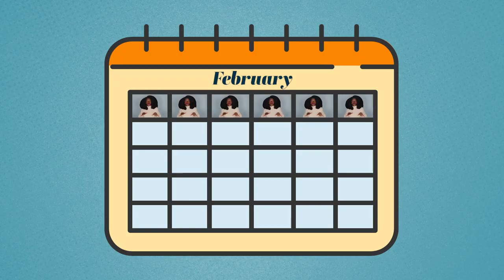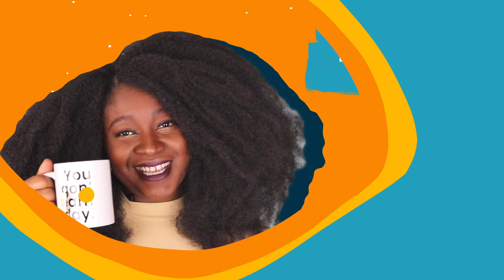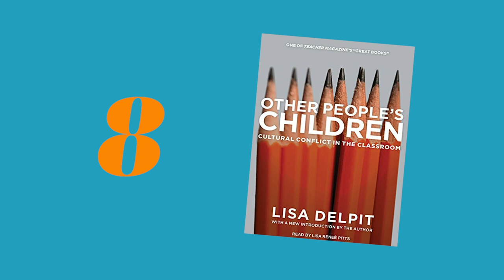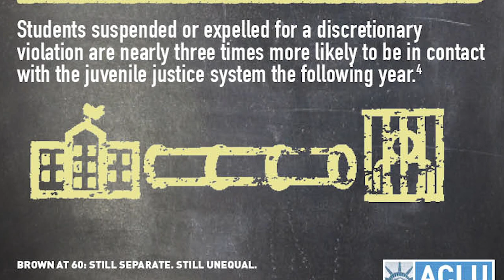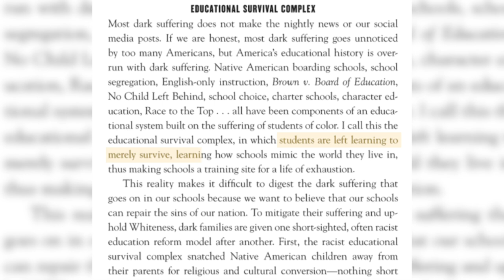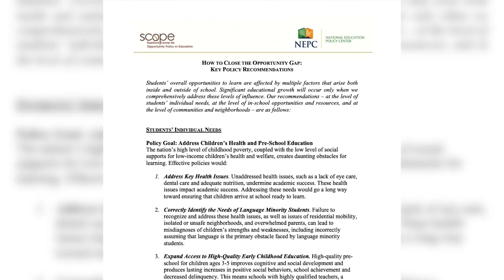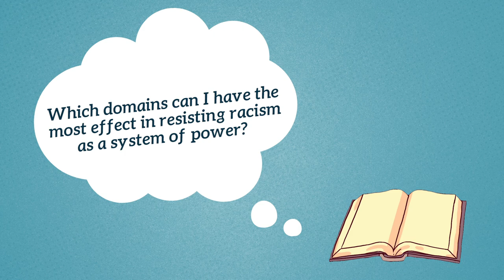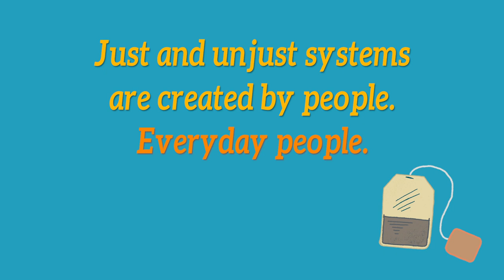10 Books You Need To Read This Black History Month | 2021 Anti Racist Reading List for Educators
It's Tea Time, Black History Month Edition! Jessica shares 10 books by black scholars you need to add to your anti racist reading list.
Wondering where or how to start building your anti racist reading list for educators this Black Liberation Month? These 10 books can help you honor scholarship by Black experts while addressing inequity.

⏰ KEY MOMENTS ⏰
00:00 Intro to 10 Books You Should Read This Black History Month
01:36 10 - Why Are All the Black Kids Sitting Together in the Cafeteria by Beverly Daniel Tatum
02:11 Questions to reflect on while you read this book
02:31 9 - Critical Mentoring: A Practical Guide by Torie Weiston-Serdan
03:04 Questions to reflect on while you read this book
03:14 8 - Other People’s Children: Cultural Conflict in the Classroom by Lisa Delpit
04:00 Questions to reflect on while you read this book
04:22 7 - Pushout: The Criminalization of Black Girls in School by Monique Morris
05:14 Questions to reflect on while you read this book
05:38 6 - We Want to Do More Than Survive: Abolitionist Teaching and the Pursuit of Educational Freedom by Bettina Love
06:32 Questions to reflect on while you read this book
06:49 5 - Closing the Opportunity Gap: What America Must Do to Give Every Child an Even Chance by Prudence Carter
07:38 Questions to reflect on while you read this book
07:42. 4 - Seeing Race Again: Countering Colorblindness across the Disciplines by Kimberlé Crenshaw
08:14 Questions to reflect on while you read this book
08:37 3 - Another Kind of Public Education: Race, Schools, the Media, and Democratic Possibilities by Patricia Hills-Collins
09:19 Questions to reflect on while you read this book
09:30. 2 - Culturally Responsive Teaching and The Brain: Promoting Authentic Engagement and Rigor Among Culturally and Linguistically Diverse Students by Zaretta Hammond
10:04 Questions to reflect on while you read this book
10:21 1 - The Dreamkeepers: Successful Teachers of African-American Children by Gloria Ladson Billings
10: 56 Questions to reflect on while you read this book
11:05 Teabag mantra of the day

⏺️ "Tea Time with Jess" are quick explainer videos focused on issues of racial equity in educational organizations. ⏺️